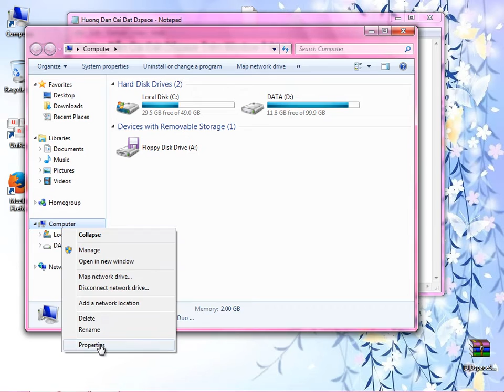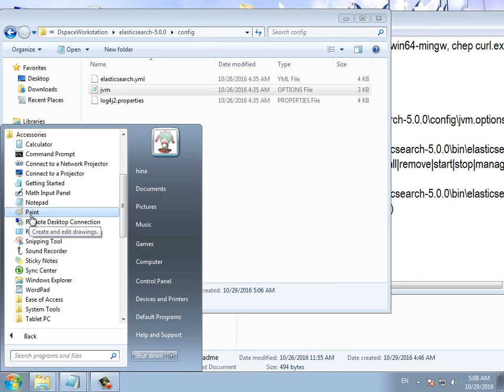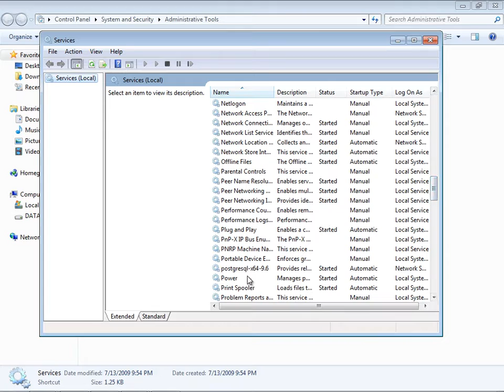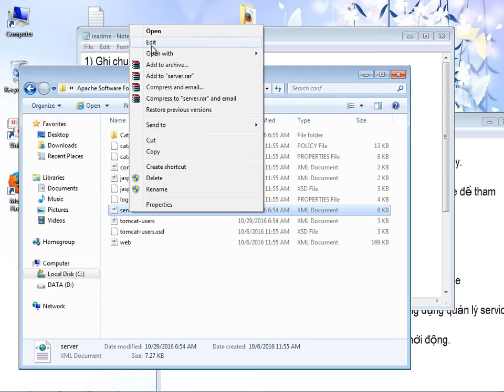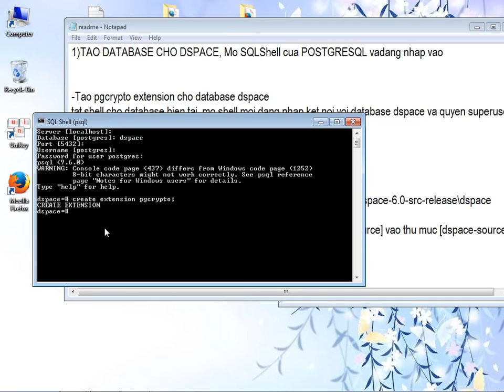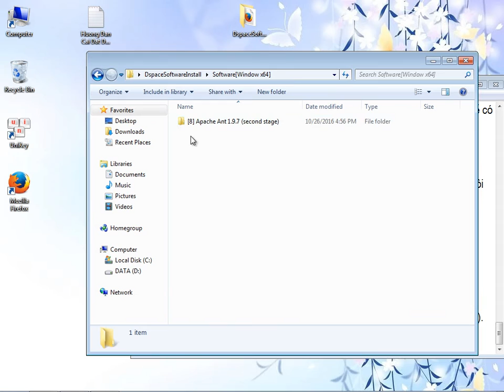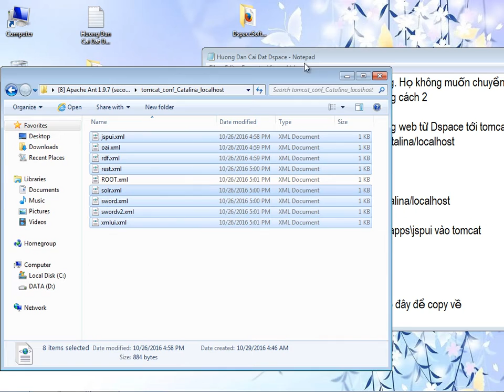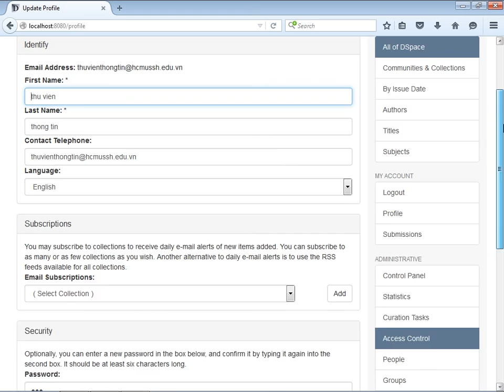Hướng Dẫn Cài Đặt Dspace 6.0 Trên Window 7 64 Bit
Hướng dẫn cài đặt Dspace 6.0 hỗ trợ giải pháp xây dựng và phân phối các bộ sưu tập số hóa trên internet.